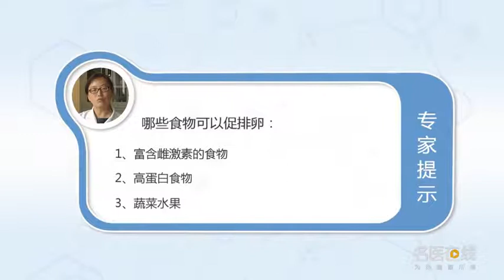哪些食物可以促排卵 王慧民 江西省妇幼保健院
促排卵的食物有：1、一般来说多食多含雌性激素的食物：富含雌激素的食物对排卵是有好处的，比如：豆类、小麦、葵花子、洋葱，包括谷类都是可以促排卵。2、另外就是高蛋白食物，比如：奶、鱼、虾、然后就是蔬菜水果，也是可以提高促排卵的作用。

Which foods can promote ovulation
The food for ovulation promotion includes: 1. Generally speaking, eat more food containing estrogen: food rich in estrogen is good for ovulation, For example: beans, wheat, sunflower seeds, onions, Including cereal can promote ovulation. 2. The other is high protein food, For example: milk, fish, shrimp, and then fruits and vegetables, It can also improve the effect of ovulation.